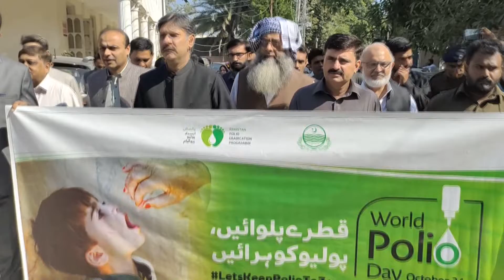Health Department organizes seminar and walk on World Polio Day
ورلڈ پولیو ڈے کے حوالے سے محکمہ صحت کے زیر اہتمام سیمینار اور واک کا اہتمام